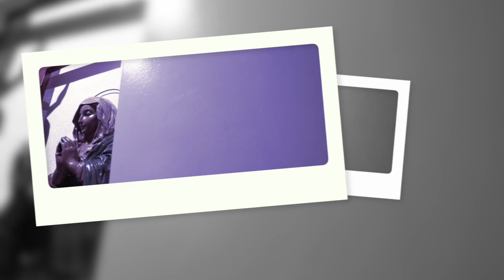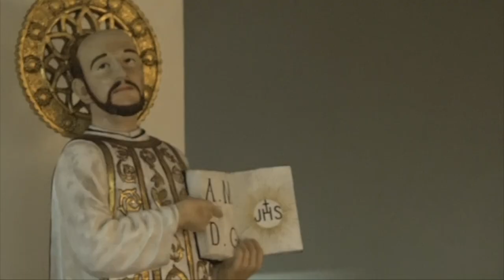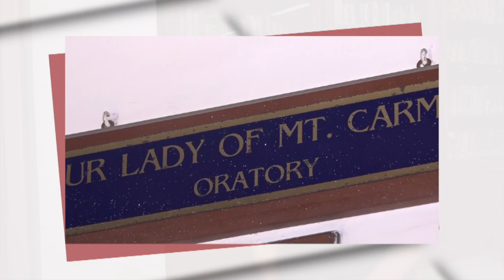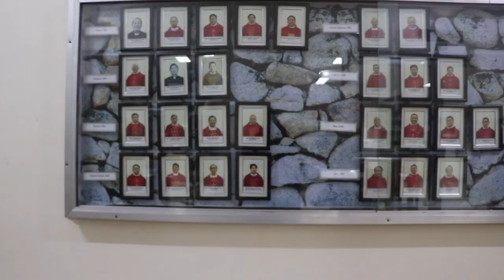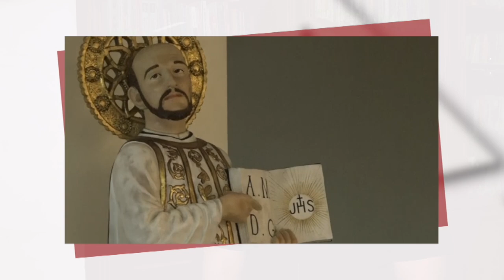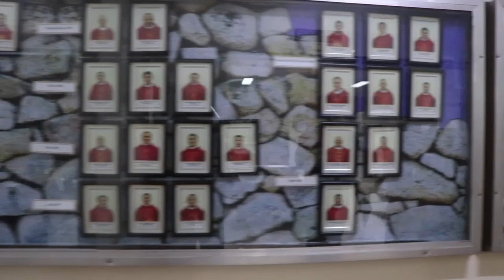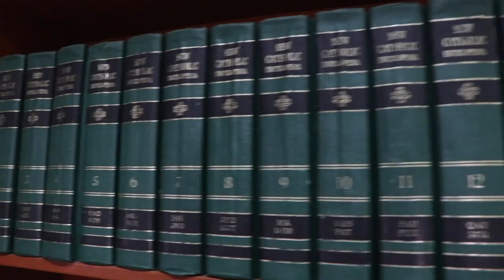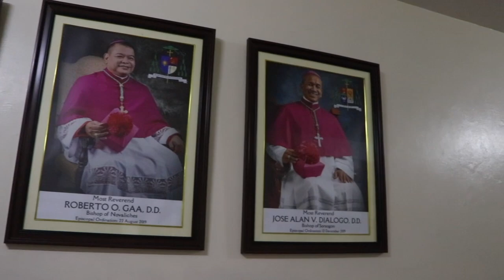DITO PO SA QUIAPO - BISITA SEMINARYO EDITION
Featuring: Holy Apostle Senior Seminary (HASS)

Tayo ng magkwentuhan. Magkumustahan at ngayon ay may bagong matututunan. Mula dyan sa inyong mga tahanan at kami naman dito sa Arkidiyosesis ng Maynila.